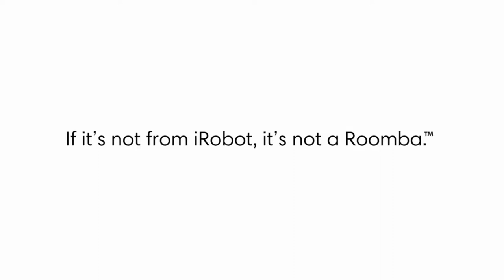Best budget robot vacuum 2022 ,, Robot Vacuum with Automatic Dirt Disposal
The Roomba i7+ is one of the the only robot vacuum systems that can empty its own dustbin. The 19-inch-tall Clean Base is both a charging dock and a vacuum for your robot vacuum. Whenever the Roomba i7 returns to the dock, the Clean Base sucks the debris out of the bot’s bin through a trap door and into a disposable vacuum bag. If you’ve got the cash to spend and want a very good robot vacuum, your best choice might be the Roomba i7+. It’ll be particularly worthwhile in a big house with lots of hairy pets. For some users find  their robots’ dustbins often get totally stuffed up with dog hair (and need to be emptied) long before the bot can clean the entire house. That’s not a problem with the i7+ because it heads back to the dock when it’s full—the dock sucks the debris out of the bin and then the bot picks up where it left off. And you can totally use the Roomba i7+ in a smaller home with fewer pets: All of its fancy features still work in tighter, less-hairy spaces.